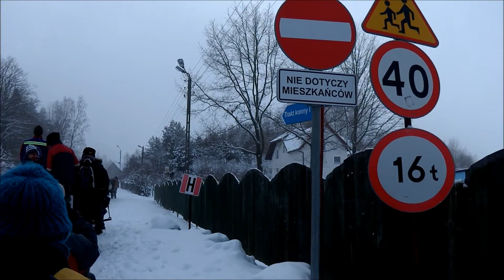Kulig w Szymbarku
Zimowy kulig w Szymbarku Luty 2013